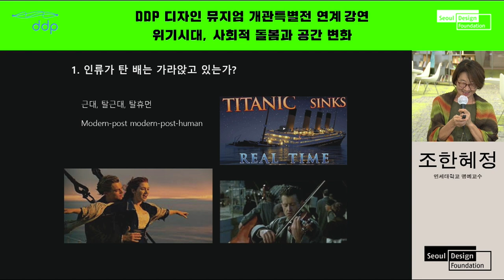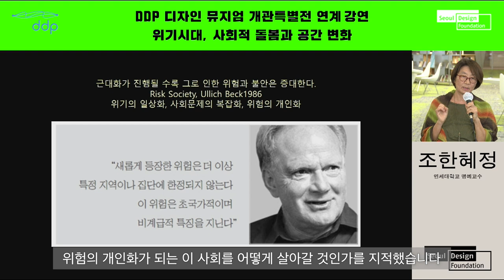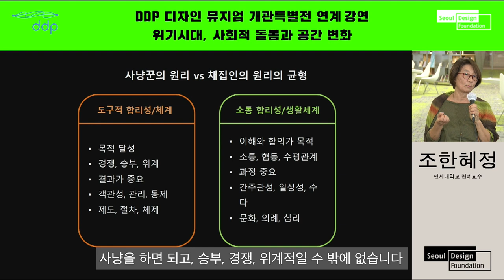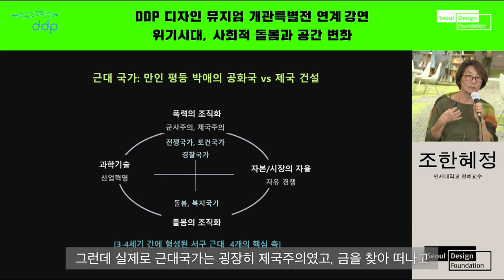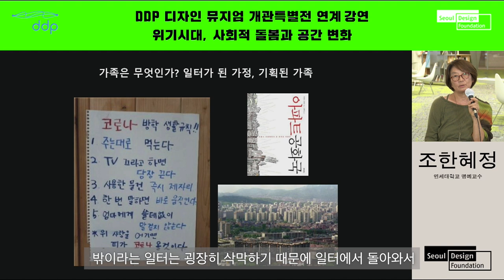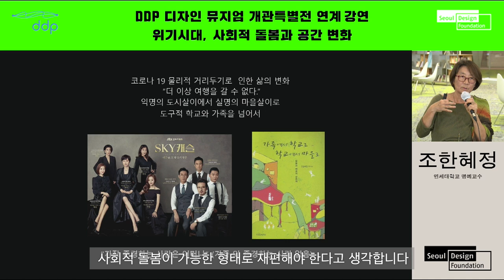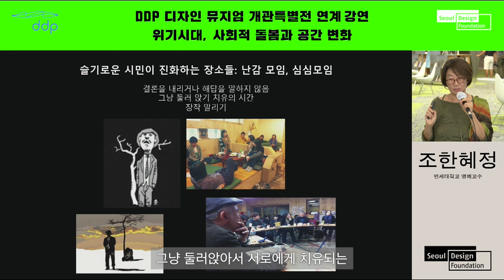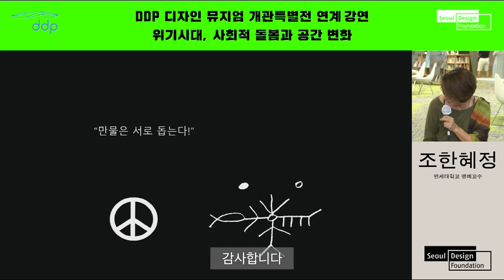[DDP 디자인뮤지엄 개관특별전 연계 강연] 위기 시대, 사회적 돌봄과 공간 변화 vol. 1 - 조한혜정 (연세대학교 명예교수)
DDP 디자인뮤지엄 개관특별전 연계 강연 - 위기 시대, 사회적 돌봄과 공간 변화